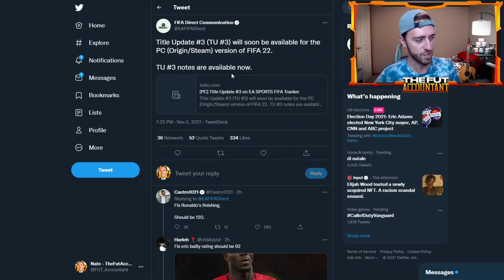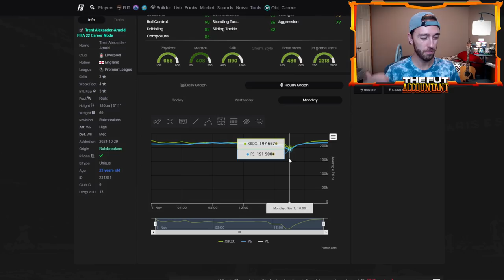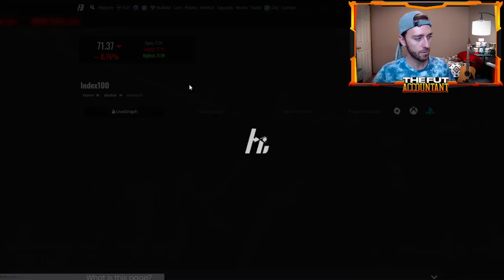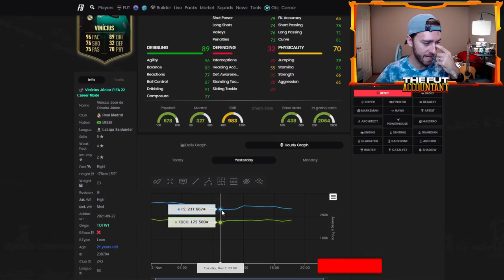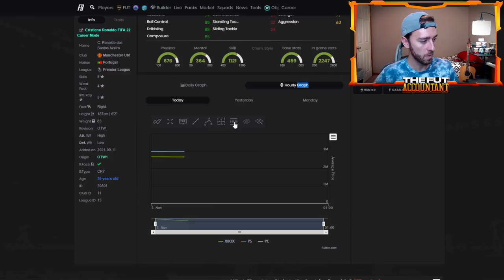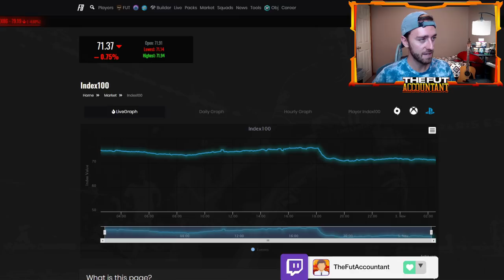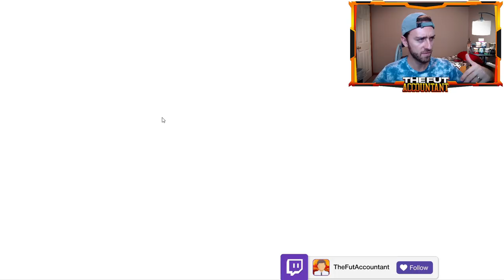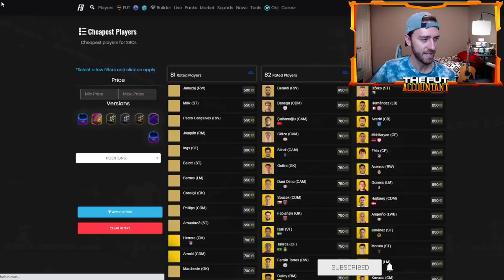INVESTING IN RULEBREAKERS? WHEN TO BUY & TOTW 7 TODAY! FIFA 22 Ultimate Team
Can we invest in Rulebreakers before they go out of packs in FIFA 22 Ultimate Team? In this video I take a look at investing in these cards before they go out of packs Friday and how I expect TOTW 7 to impact the market today in FUT 22!